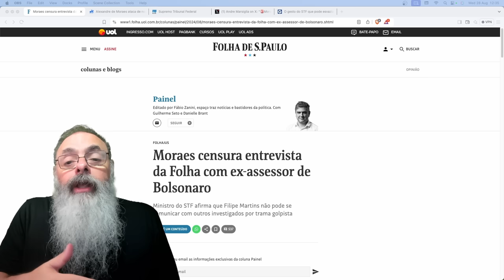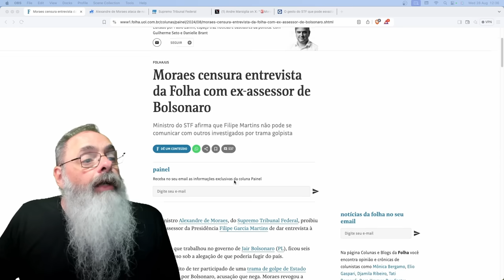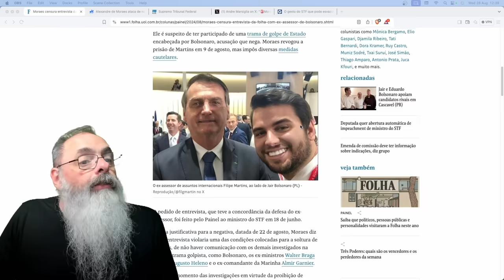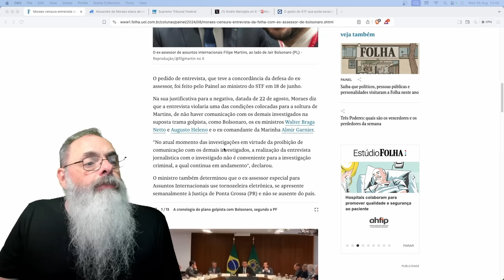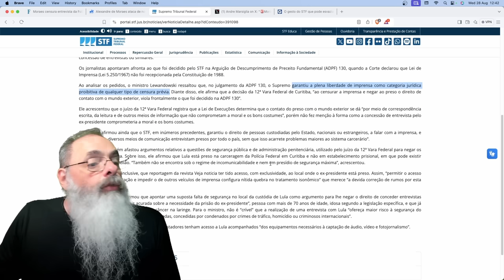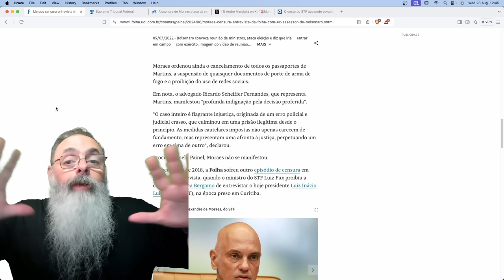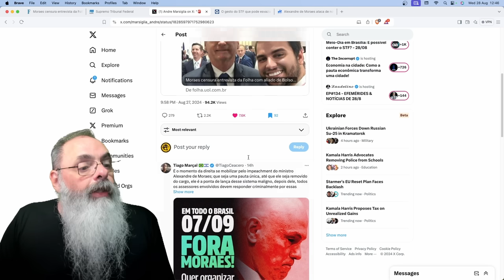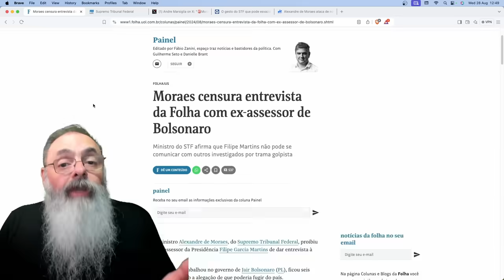XANDÃO descumpre a CONSTITUIÇÃO e IMPÕE CENSURA PRÉVIA a FOLHA de SÃO PAULO e FILIPE MARTINS